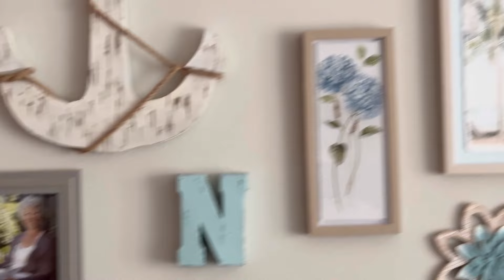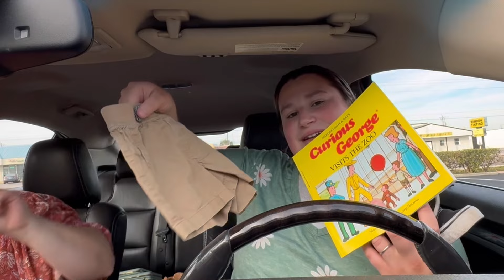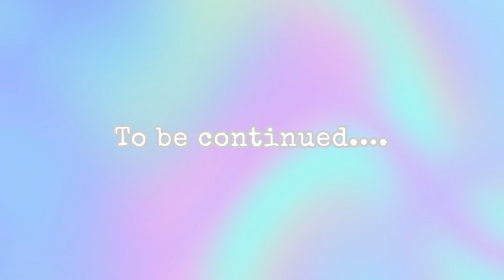A Week With Family!!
Hello, welcome back to our video! We are a young married Christian couple that lives in Sarasota, Florida. We first lived in a camper, but we now live in a apartment.